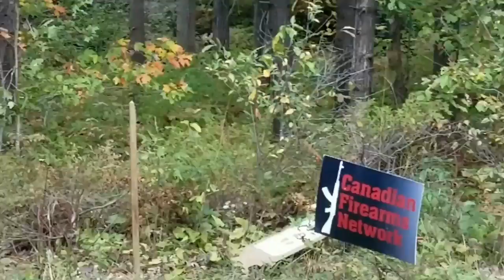If you have ever bought a new rifle and scope, you know how sometimes the pro